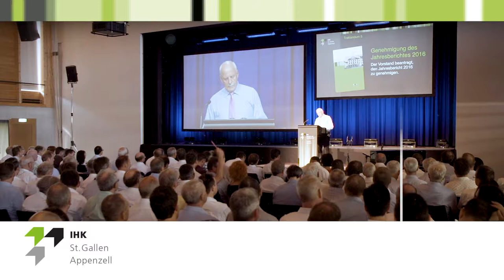IHK-Generalversammlung 2017 in Oberbüren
Rund 450 Entscheidungsträgerinnen und –träger besuchten am 21. Juni 2017 die Generalversammlung der IHK St.Gallen-Appenzell in Oberbüren. Vor der Behandlung der statutarischen Geschäfte öffneten sechs Betriebe aus der Region ihre Türen für eine Besichtigung, unter anderem die Cleanfix Reinigungssysteme AG und die Züger Frischkäse AG. Ein reichhaltiger Netzwerk-Apéro draussen bei schönstem Sommerwetter setzte den Schlusspunkt.